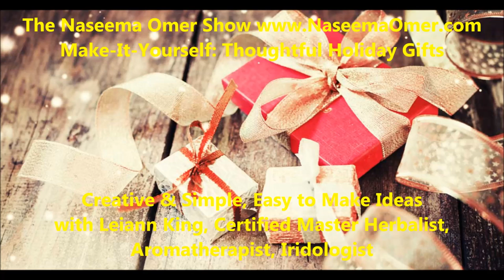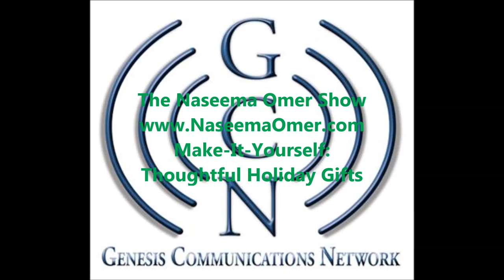Make It Yourself Holiday Gift Ideas with Leiann King The Naseema Omer Show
The Naseema Omer Show delivers weekly, on Saturdays and Sundays, an hour of education in a fun, easy-to-follow style on a hodge-podge of topics from Aromatherapy, Art, Dance, Energy works, Essential Oils, Fitness, Health, Self-Improvement, Shopping, Travel, Universe, to of-course Zen!
Naseema's mission is to enhance lives, by educating and sharing information in a fun manner.  She is a seasoned successful Talk Show Host, Entrepreneur, Youngevity Independent Distributor; Project Management Professional (PMP), Fitness Instructor and Energy Work Practitioner.